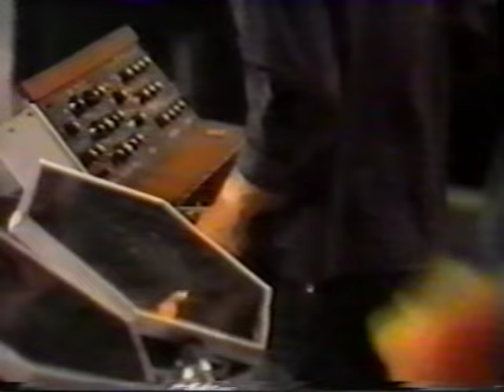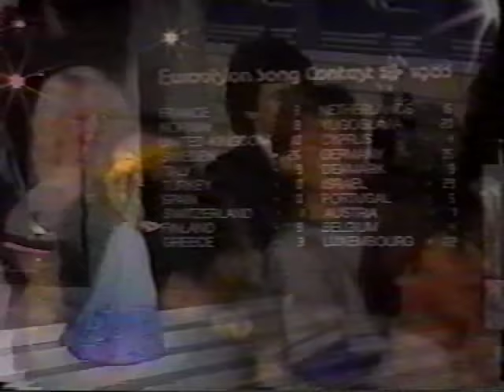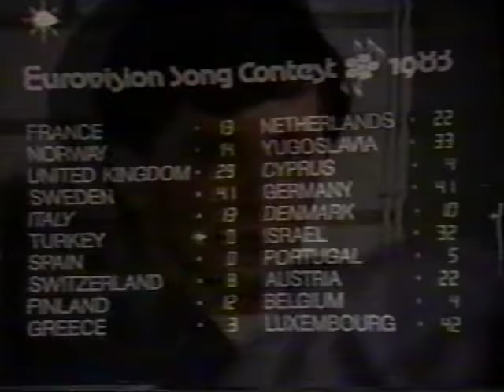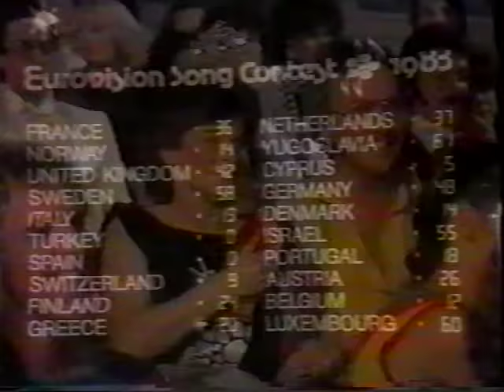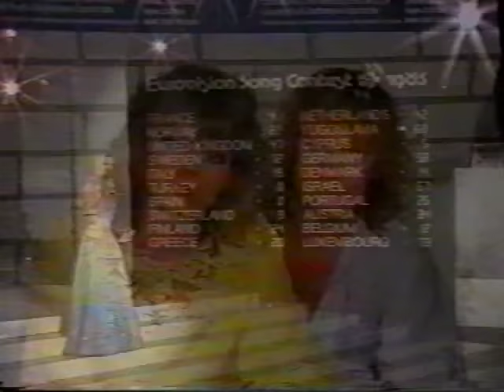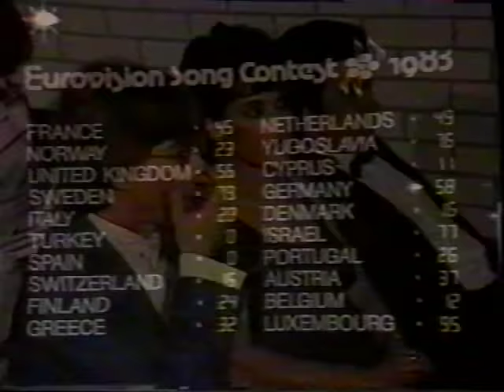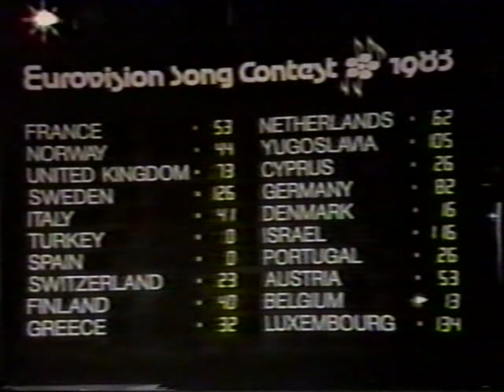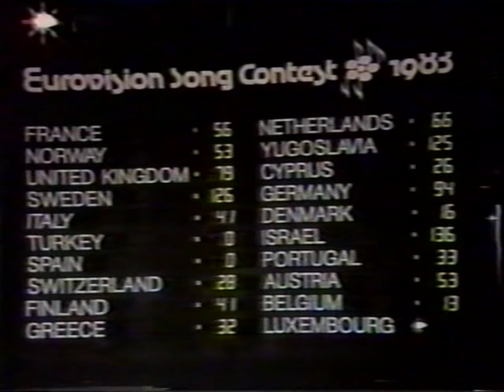Eurovisión 1983 (retransmisión TVE)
Desde el Rudi Sedimayer Hall de Munich, con los comentarios de Jose Miguel Ullán. La actuación de Turquía está borrada por denunciar la TRT turca este video.